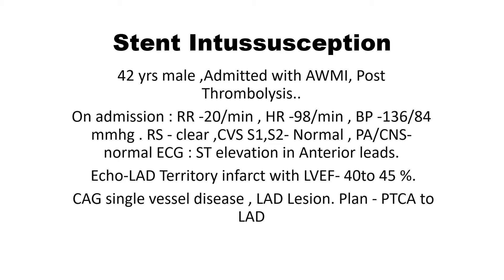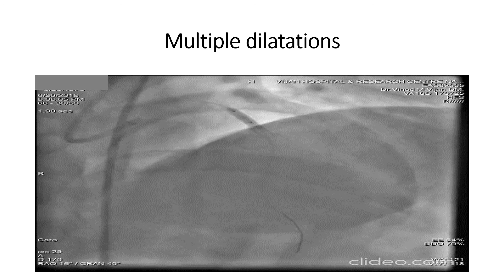Stent Intussusception ; Not uncommon serious complication that can occur during Angioplasty,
Stent Intussusception is damage to stent during the process of Coronary Angioplasty. It may occur if Guide Catheter is sucked in or passage of Thrombosuction Catheter, Balloon,  Stent or  Intra-Coronary devices.    If unrecognized can lead to Stent Thrombosis often early, or re-stenosis. The Coronary Angio may seem normal, but with High End Cath Labs as at VIJAN HOSPITAL with it's experienced Cardiologists it's picked up and rectified making Procedure and Patient Safe. Clear stent here showed shortening in length and damage to proximal struts.